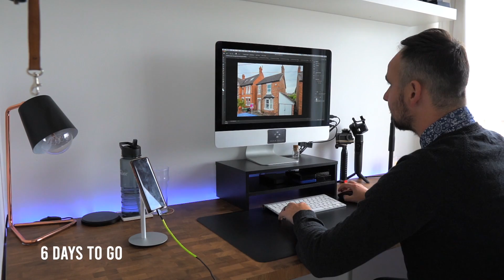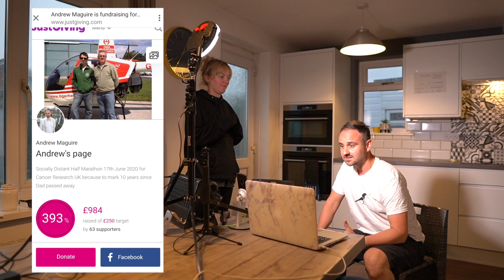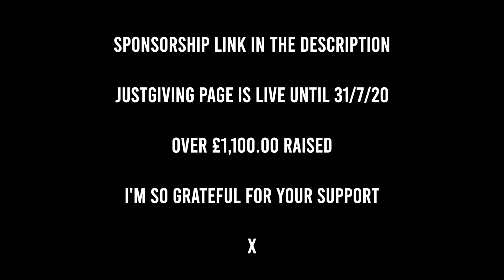Run For Your Life: My Socially Distant Half Marathon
Here is the link for donating for my socially distant half marathon!

I've never done anything quite like this, and maybe I never will again.

I'd like to dedicate this video to my Dad.

Since the lockdown in the UK happened, I've turned into a keen runner, and felt the need to strive towards a goal, to keep me motivated. Did I bite off more than I could chew?

Huge thank you to everybody that donated, and you can still donate until the 31/07/20.

I have too many thank yous to name - but one huge thanks goes to Charlie Bristow from Bristow Films for his awesome aerial footage of me running through Great Malvern.

Thanks for checking this video out, I hope that this video inspires you to get active.

x